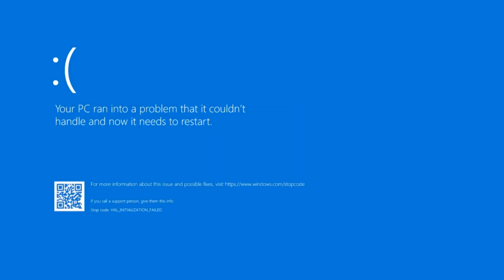[YTP] Tommy počuje iba píčusov - Mafia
◼◼◼🔴 MenkoSK 🔴◼◼◼
Takže zdravím vás dami a pani moje meno je Menko, a dneska to bude po dlhej dobe YouTube Poop Na Mafiu, dufam že sa vám video páči, dajte like, hlavne odberík so zvončekom, a good koment aaa zdieľanie, cs
◼◼◼📱 SOCIALNE SIEŤE 📱◼◼◼
◼◼◼💻 S ČÍM NATÁČAM 💻◼◼◼
Natáčam cez : OBS Studio
Strihám cez: Sony Vegas Pro 14
Robím miniatury cez : Photopea
◼◼◼🔚 A NA KONIEC 🔚◼◼◼

MenkoSK 2022